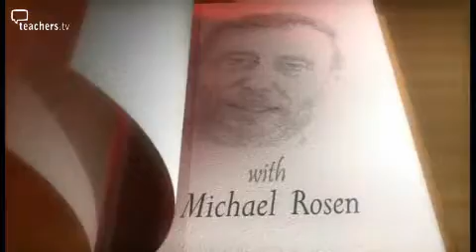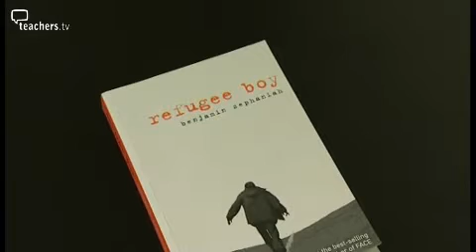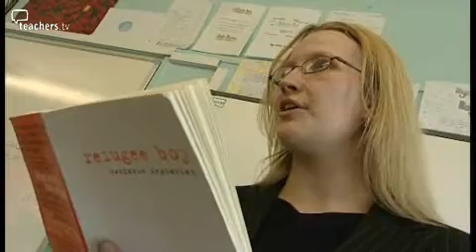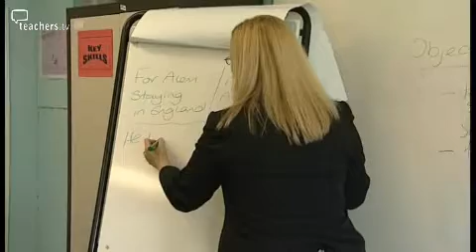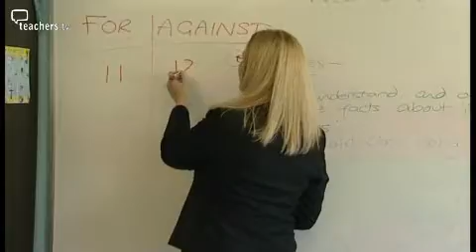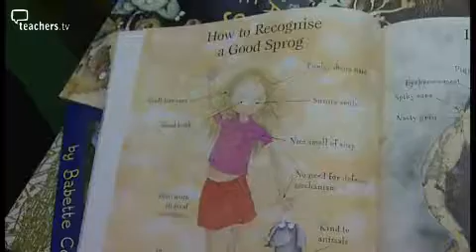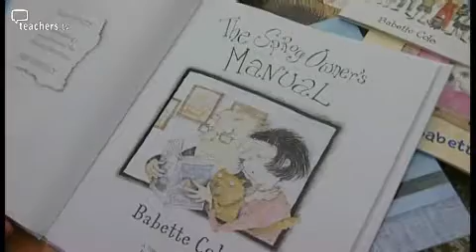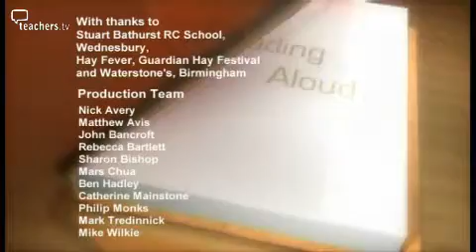Teachers TV: Babette Cole